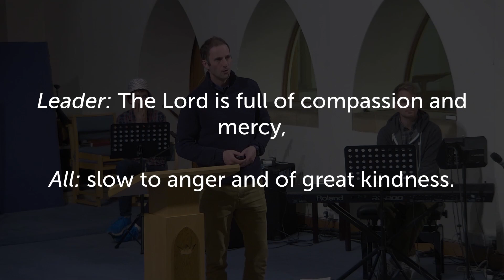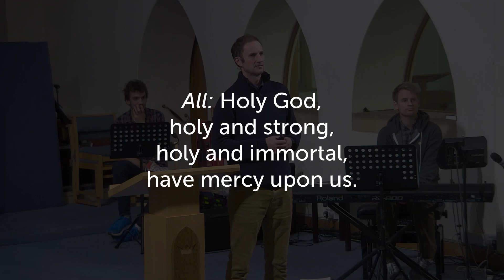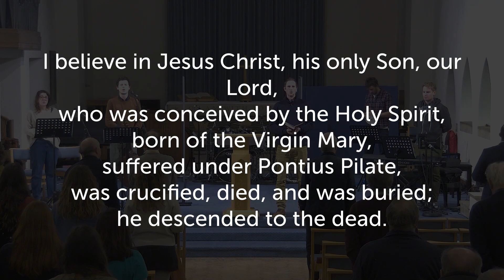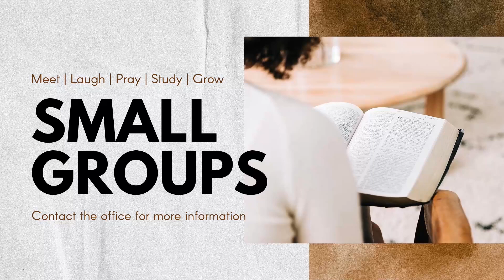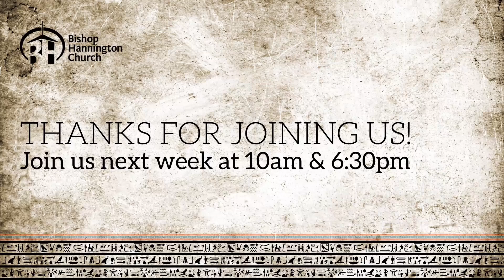Sunday Evening Service | Bishop Hannington | 19th February 2023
This video is from our most recent Sunday evening service, Bishop Hannington Church, Hove.